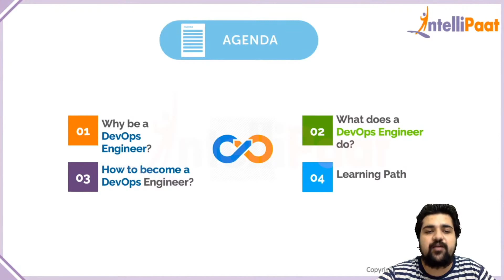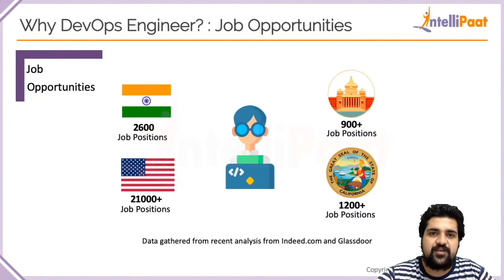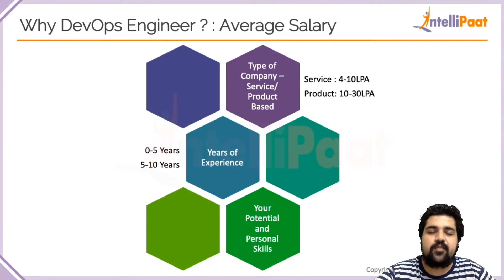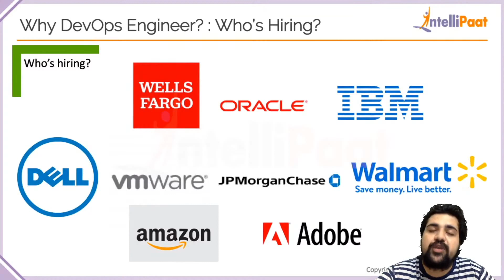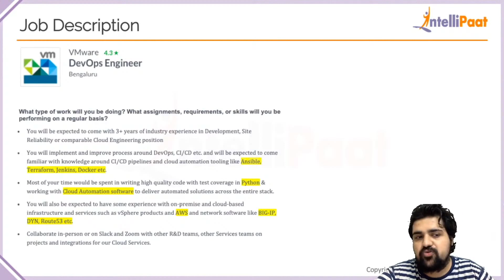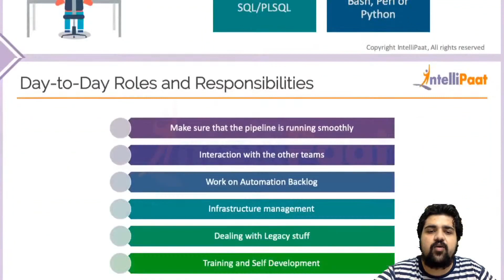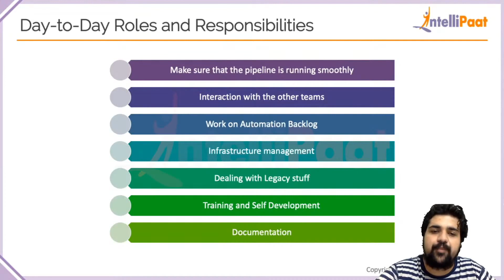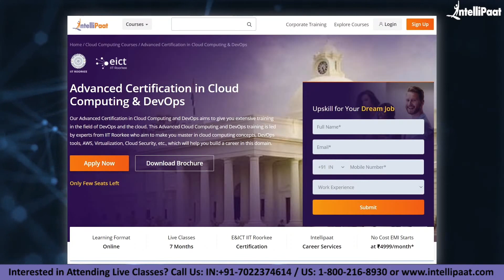DevOps Engineers Roles And Responsibilities | DevOps Engineer Skills | Intellipaat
🔵 Interested to learn DevOps still more? Please check similar what is DevOps blog

Are you looking for something more? Enroll in our DevOps certification course and become a certified DevOps professional It is a 32 hrs instructor-led DevOps training provided by Intellipaat which is completely aligned with industry standards and certification bodies.

Got any questions about DevOps? Ask us in the comment section below.
Intellipaat Edge
1. 24*7 Lifetime Access & Support
2. Flexible Class Schedule
3. Job Assistance
4. Mentors with +14 yrs
5. Industry Oriented Courseware
6. Lifetime free Course Upgrade
🔵 Why should you watch this DevOps course tutorial?

Learning DevOps will help you master all the skills needed in order to successfully build, operate, monitor, measure, and improve the various processes in IT enterprises by better integrating development and operations. We are offering the top DevOps tutorial that can be watched by anybody to learn DevOps. Our DevOps tutorial has been created with extensive inputs from the industry so that you can learn DevOps easily.

DevOps implementation is going through the roof with most of the largest software organizations around the world invested heavily in its implementation. The core values of DevOps is effectively based on the Agile Manifesto but with one slight change which moves the focus from creating a working software to one that is more interested in the end-to-end software service mechanism and delivery.

🔵 Why should you opt for a DevOps career?

For very long times the development and the operations teams of any software enterprise have stayed at arm’s length. But this organizational cultural shift thanks to DevOps a lot of changes are happening in forward-thinking enterprises. Learning DevOps will help you master all the skills needed in order to successfully build, operate, monitor, measure, and improve the various processes in IT enterprises by better integrating development and operations. You will grab the best jobs in top MNCs after finishing this Intellipaat DevOps online training. The entire Intellipaat DevOps course is in line with the industry's needs. There is a huge demand for DevOps certified professionals. The salaries for DevOps professionals are very good. Hence this Intellipaat DevOps tutorial is your stepping stone to a successful career!